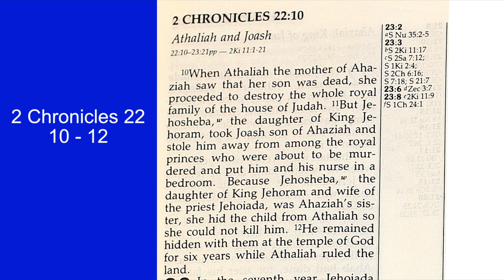2 Chronicles 22